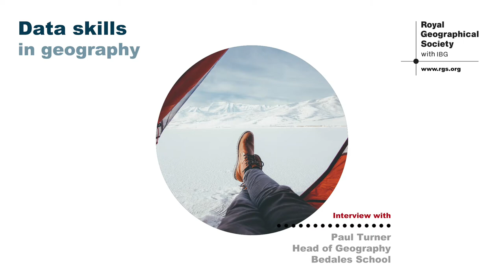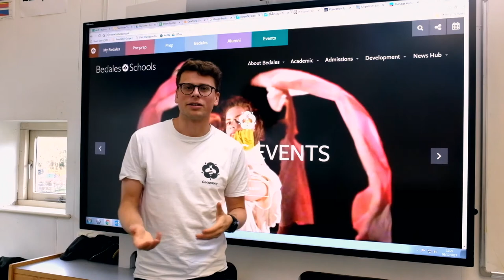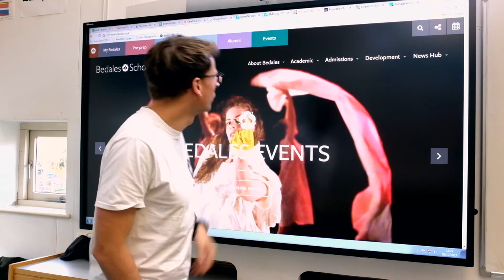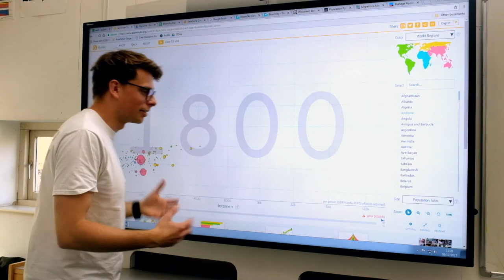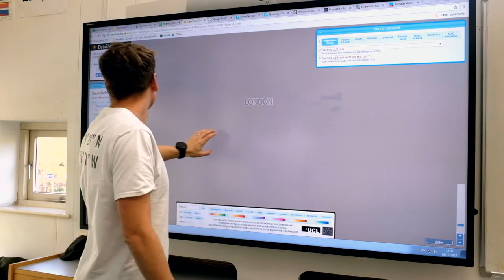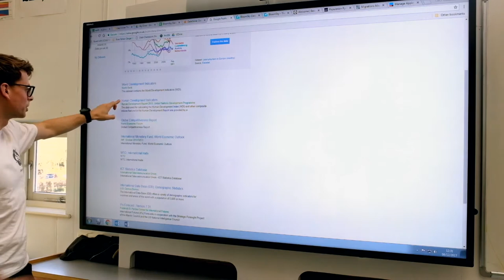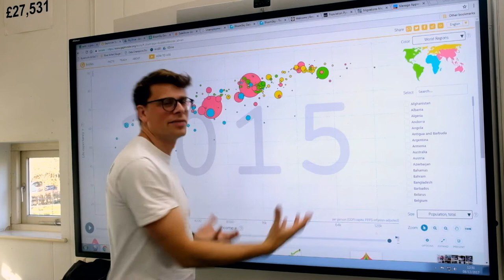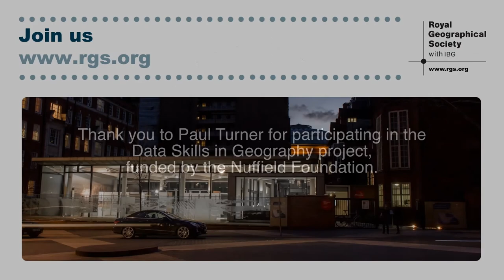Geography in the workplace: interview with Paul Turner, Head of Geography at Bedales School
In this video, Paul discusses how he embeds data skills into his teaching. He also looks at how technology can enhance lessons and fieldwork, as well as giving us an insight into his career and background.